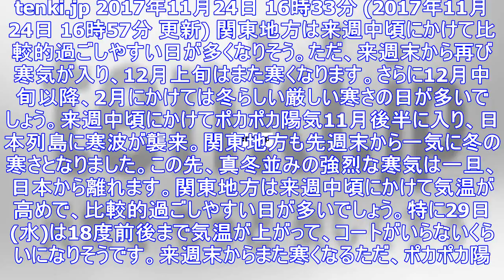ポカポカ続かず 関東12月は厳寒も - エキサイトニュース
tenki.jp 2017年11月24日 16時33分 (2017年11月24日 16時57分 更新) 関東地方は来週中頃にかけて比較的過ごしやすい日が多くなりそう。ただ、来週末から再び寒気が入り、1...